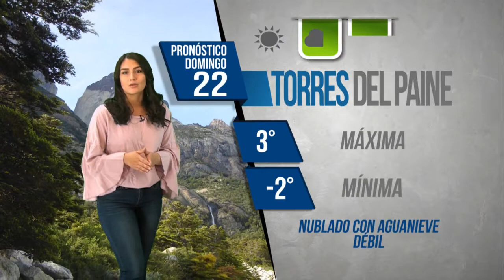el tiempo en Magallanes para el 22 de abril 2018